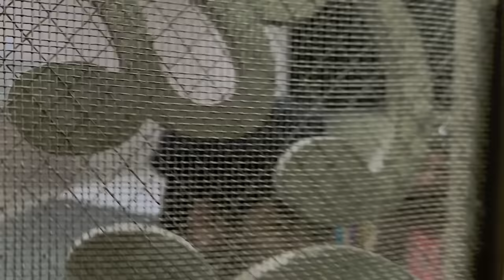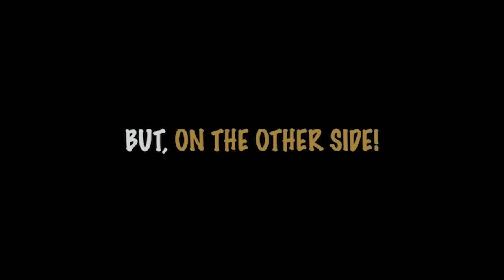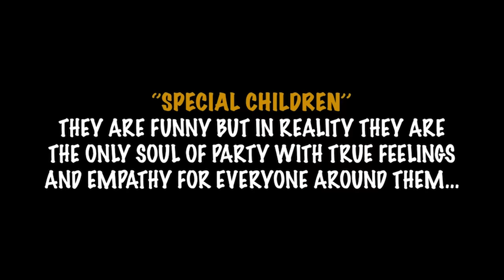Arooba Ghar Ka Ajooba - All Parts | Unique MicroFilms | Comedy Series | UMF